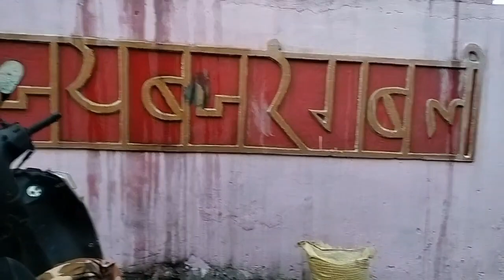दर्शन कीजिए श्री राम मन्दिर सुमाड़ी जिला RPG.||Namaste uttarakhand vlogs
श्री राम मंदिर
सुमाड़ी भरदार
जिला रुद्रप्रयाग
Shri ram mandir
SUMADI BHARDHAR
Uttarakhand